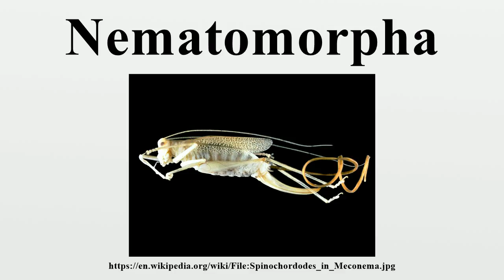Nematomorpha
Nematomorpha (sometimes called Gordiacea, Nematomorpha commonly known as horsehair worms or Gordian worms) are a phylum of parasitoid animals superficially similar to nematode worms in morphology, hence the name.They range in size in most species from 50 to 100 centimetres (20 to 39 in) long and can reach in extreme cases up to 2 metres, and 1 to 3 millimetres (0.039 to 0.118 in) in diameter.

Image-Copyright-Info
Image-Copyright-Info